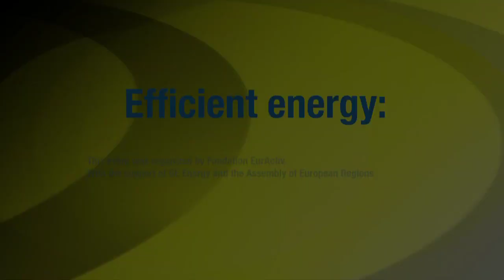Efficient Energy: Time for a broader strategy? - E3G's Jesse Scott in EurActiv Workshop Interview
Efficient Energy: Time for a broader strategy? - That's the title for the 11 April 2011 EurActiv Stakeholder Workshop, organized by Fondation EurActiv. The workshop kickstarted the EU's 'Sustainable Energy Week 2011' in Brussels, discussing improvements in the generation and supply of electric power as part of Europe's overall energy efficiency objectives. This series of interviews hears from Jesse Scott, Programme Leader at E3G; MEP Bendt Bentsen (EPP, Denmark), rapporteur on energy efficiency; Magued Eldaief, Director UK & Executive, Director Global Accounts at GE Energy; and Robert Zangrandi, Head of European Institutional Affairs at Italian power producer ENEL.